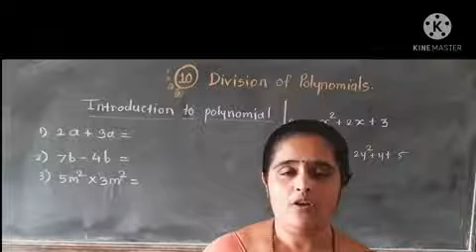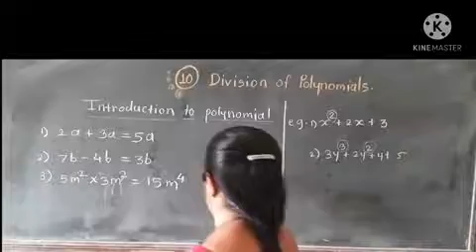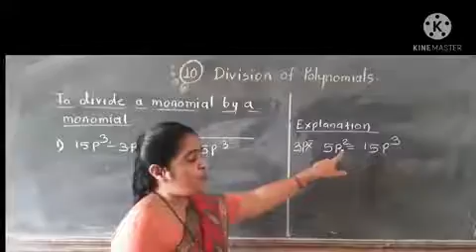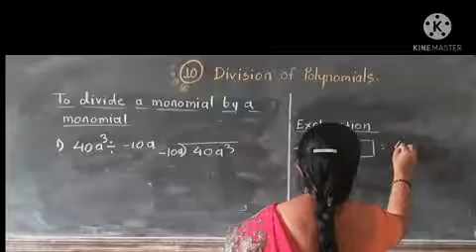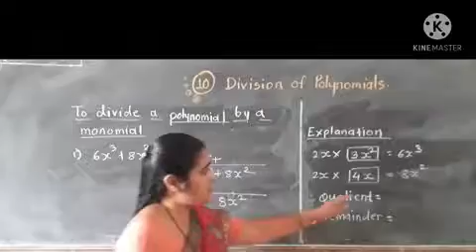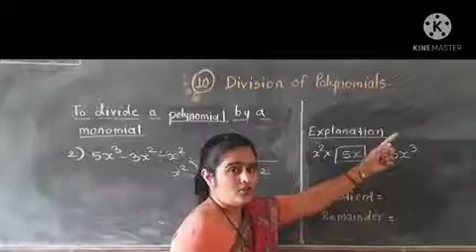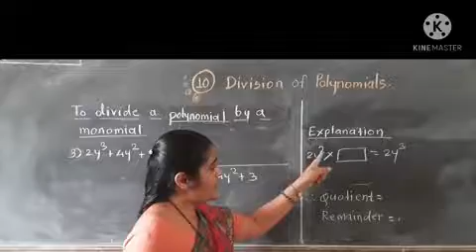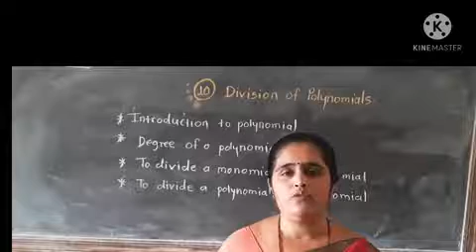Subject - Maths Standard - 8 th Medium - Semi Unit - Division Of Polynomials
Subject - Maths
Standard - 8 th
Medium - Semi
Unit - Division Of Polynomials .
Subunit - Introduction
Division of monomial by
monomial
8/4/2021
Thursday
created by - R .K . Chougule .